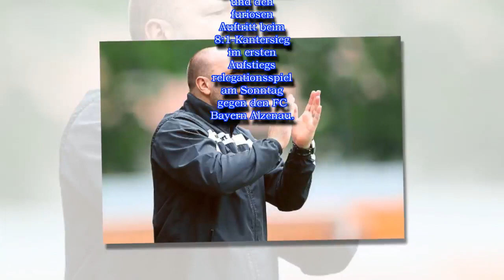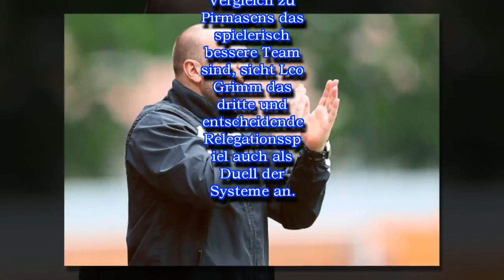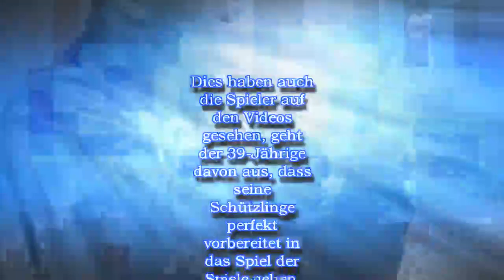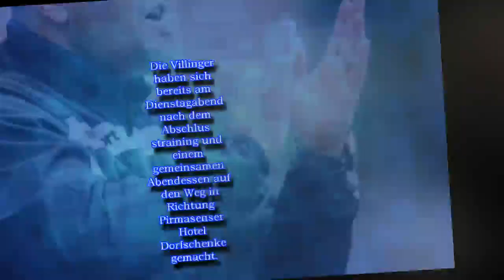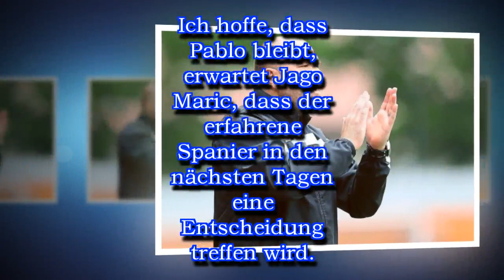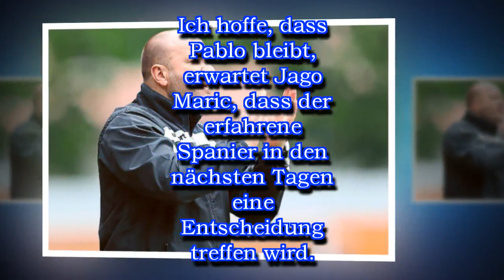Fußball FC 08 Villingen ist heiß auf den Durchmarsch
Fußball
FC 08 Villingen ist heiß auf den Durchmarsch